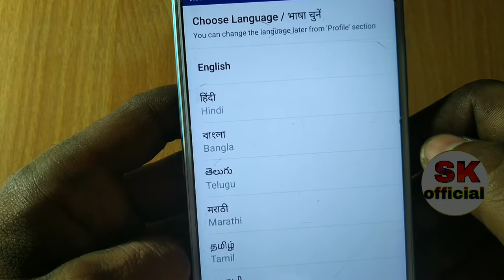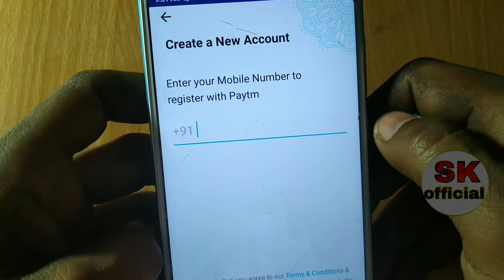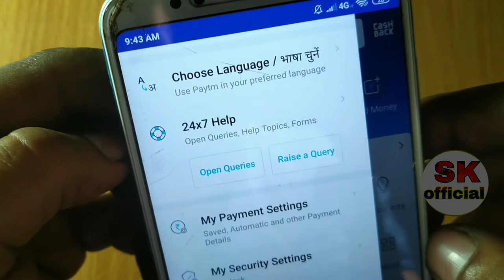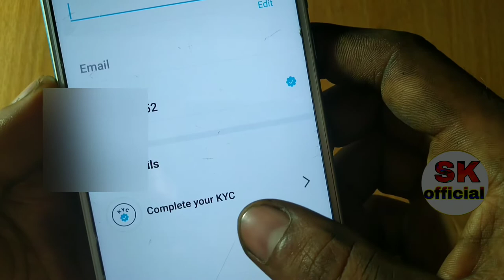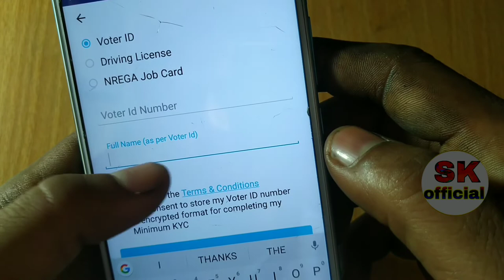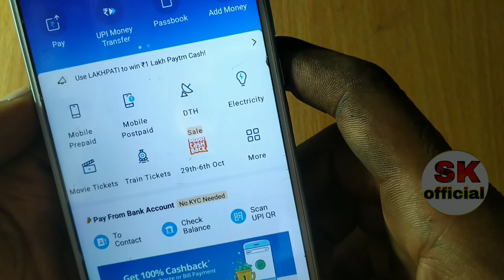Paytm mini KYC Kaise kare | paytm me mini kyc Kaise kare | how to mini kyc in paytm hindi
topic I covered 👇

1) paytm mini kyc kaise kare 2022
2)  paytm mini kyc kaise kare aadhar card
3) paytm mini kyc kaise kare voter id
4) paytm mini kyc voter id
5) paytm mini kyc with aadhar card
6) paytm me kyc kaise kare
7) paytm me kyc kaise kare aadhar card
8) how to complete mini kyc in paytm
9) paytm me kyc complete kaise karte hain